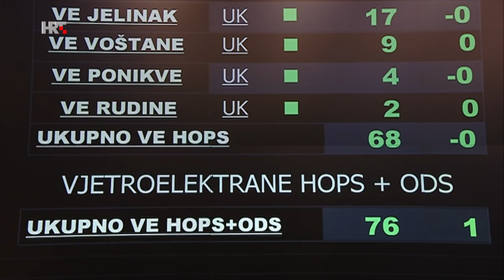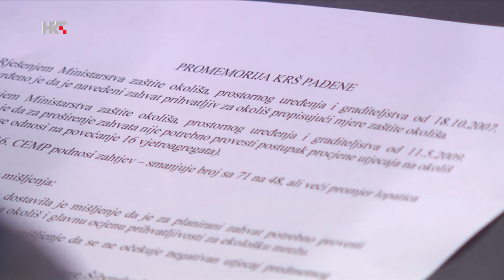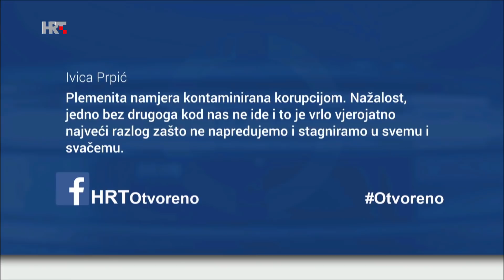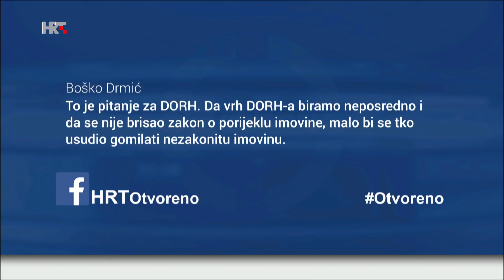Otvoreno: Afera "vjetroelektrane", 02.06.2020.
Donositelji odluka o vjetroelektrani Krš-Pađene gostovali večeras u HRT-ovoj emisiji Otvoreno, u kojoj nije nedostajalo ni povišenih tonova, pogotovo između bivših ministara Ivana Vrdoljaka i Radimira Čačića.

Gosti:
- Tomislav Ćorić, ministar zaštite okoliša i energetike
- Ivan Vrdoljak, ministar graditeljstva i prostornog uređenja i ministar gospodarstva u Vladi Zorana Milanovića, DUPLEX OSIJEK
- Radimir Čačić, prvi potpredsjednik Vlade i ministar gospodarstva u Vladi Zorana Milanovića
- Slaven Dobrović, ministar zaštite okoliša i energetike u Vladama Tihomira Oreškovića i Andreja Plenkovića